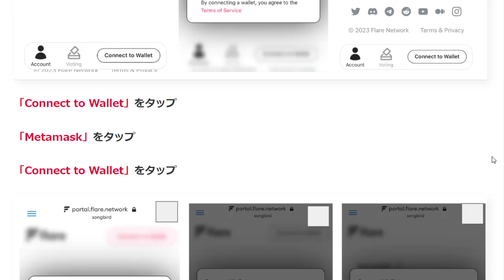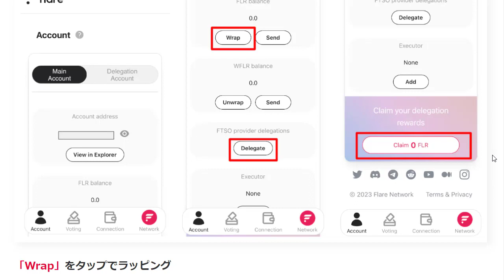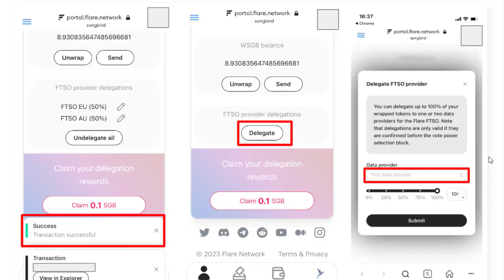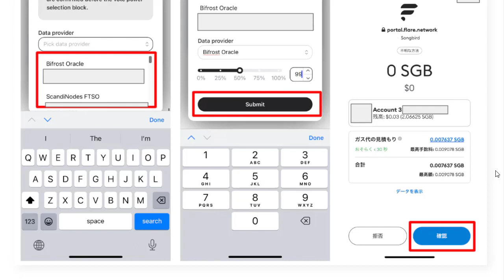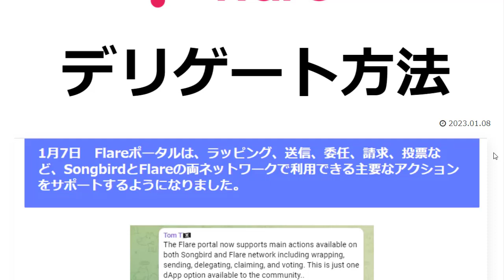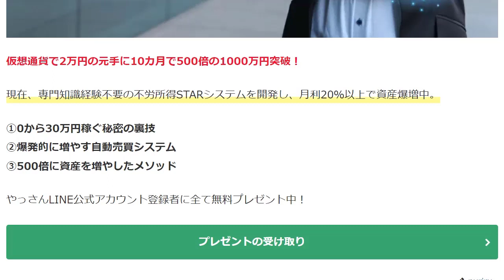フレアポータルとメタマスクでFLRをラッピング、デリゲートする方法フレアポータルがFlare、songbirdの両方でラッピング、デリゲート可能になりました。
フレアポータルとメタマスクでFLRをラッピング、デリゲートする方法
フレアポータルがFlare、songbirdの両方でラッピング、デリゲート可能になりました。

✅本当は教えたくない「ハイブリット資産運用術」
✅投資経験ゼロでも毎月10万円目指せる投資手法を限定公開
✅YouTubeでは言えない仮想通貨の裏情報